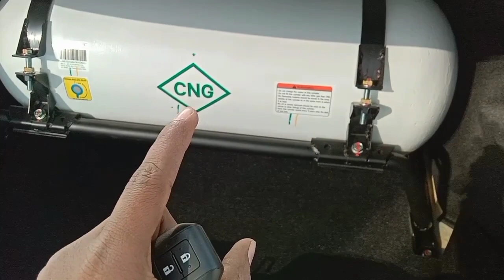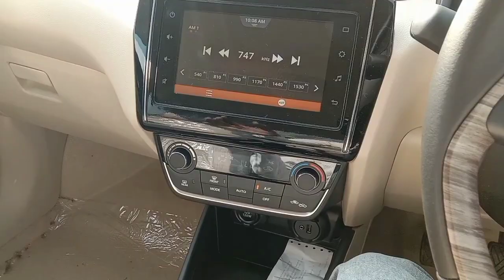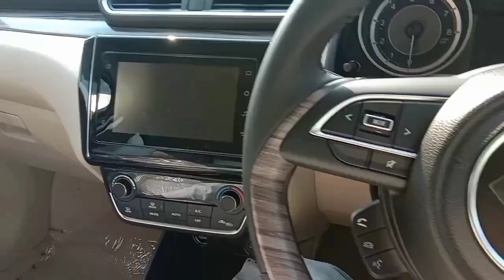बहुत मंहगी है👉लेकिन practical भी तो है🔥जानिये Dzire cng के top model मे हमे कौन से फिचर्स मिलते है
video published by car parivar
dzire cng 2022 model
dzire 2022
dzire cng top model 2022
dzire 2022 model
dzire zxi cng 2022
dzire zxi 2022
maruti suzuki
maruti suzuki dzire 2022 model
maruti suzuki dzire cng 2022